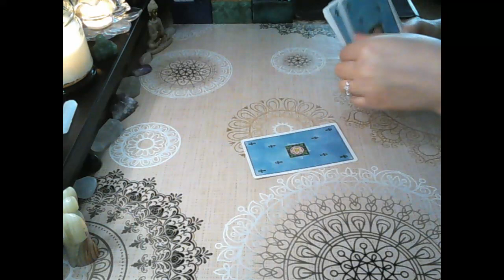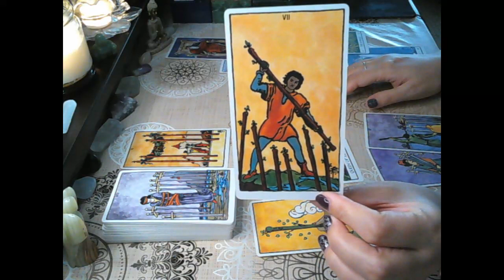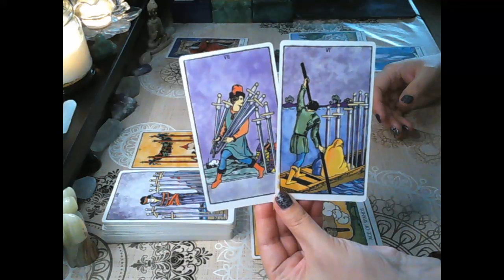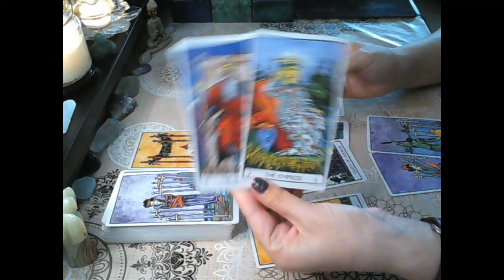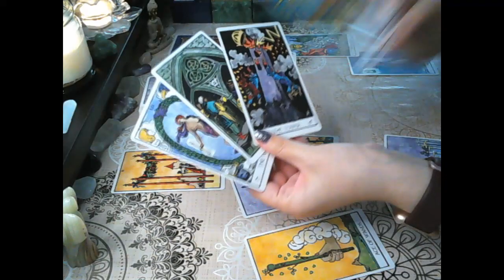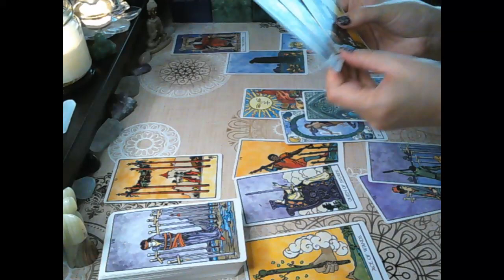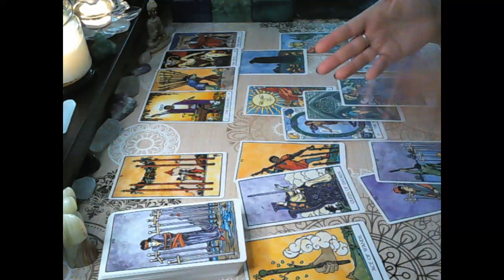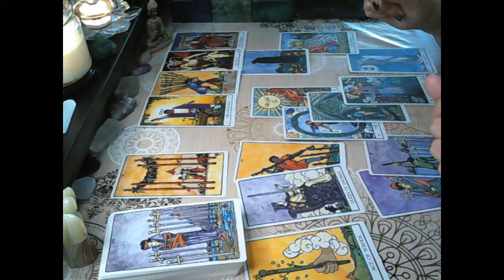Pisces the next 10 days - NOW it's ready for you 🎯🥳 Finally starting something NEW✨🌈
Hi everyone!
This is a general reading looking at what's coming up in the next 10 days from when you watch the reading and advice for how to make the most of the energies. Remember to watch your sun, moon, rising and Venus signs.

For PRIVATE READINGS you have the below options:

* EMAIL READING - 10 USD - an email paragraph answering your question, the reading is done and emailed back within 24 HRS.

* RECORDED VIDEO FORMAT - you can use the time to look at one or several questions, depending on the level of detail you need for your answers. All recorded readings are done within 5 business days and emailed back to you:

- 15 minute Reading - 30 USD

- 30 minute Reading - 60 USD

- 60 minute reading - 120 USD